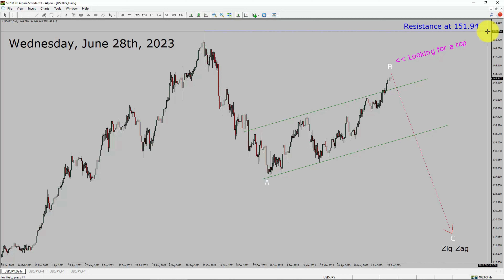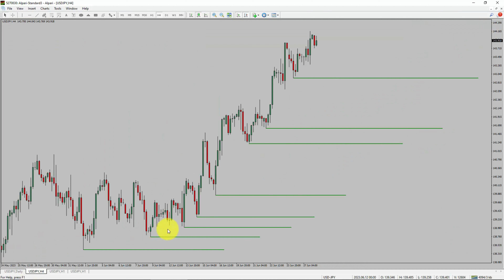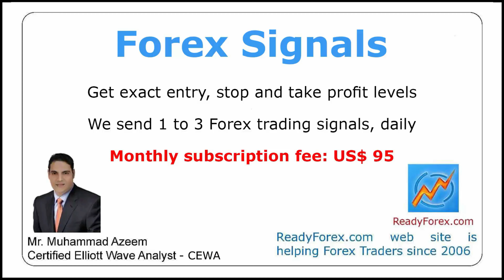USD JPY Elliott Wave Analysis | Forex Forecast | June 28, 2023 | USDJPY Analysis Today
Here is today's USD JPY Elliott Wave Analysis. Inside daily USDJPY Forex Forecast I will be reviewing USD JPY using Elliott Wave Theory. Daily USDJPY Technical Analysis and Forex Forecast covers USD JPY Forex charts. Learn about USD JPY Forex market trend. USDJPY Elliott Wave Analysis is based on short term Forex charts. USDJPY analysis today is based on Elliott Wave Analysis. Learn about USD JPY Forex trend of the day. Get updated Forex Forecast Today in USD JPY currency pair. Once you watch USD JPY Analysis Today with Elliott Wave Theory then your chances of making money increases. USD/JPY Analysis today has been created using Elliott Wave Analysis. Get USD JPY Forex analysis before market start moving. In this way you have a good chance of making money in currency trading. Watch detailed USDJPY forecast as well as a Japanese Yen US Dollar technical analysis using Elliott Wave.

USDJPY Elliott Wave Analysis is for Forex traders. Forex Forecast provides information about USD JPY Forex market trend of the day. Top to Bottom Elliott Wave Analysis in USD JPY currency pair covers daily time. USDJPY currency pair Elliott Wave Analysis shows four hour time frame USDJPY trend. USD JPY Analysis Today shows Daily market trend using daily, four hour and one hour charts of USD JPY currency pair. Every day price action of USD JPY move up or down or sideways. USD JPY Daily Forex Forecast using Elliott Wave Analysis show support and resistance levels. USD JPY Forecast today is most suitable for day traders. Technical Analysis of USDJPY on short term charts is best for day trading Forex market. Elliott Wave Analysis has been used to create USDJPY analysis today video. USD JPY Technical Analysis for day trading the Forex market. After watching USDJPY Forex Forecast a trader can participate in Forex market through a brokerage firm. Successful Forex trading requires USDJPY analysis, discipline and risk management. Use my Elliott Wave USD JPY analysis to easily identify possible trading chances. USD JPY Elliott Wave Analysis for Forex traders looking for USD JPY analysis today.

USDJPY Forex Analysis Today is for Forex traders looking for Elliott wave Forex forecast. USD JPY Analysis Today is for day trading the Forex market. Elliott wave analysis is a handy tool to find out Forex market trend using Technical analysis. USDJPY Analysis Today help Forex traders to easily trade currency market. In this way Forex trader could use their own Forex trading strategies along with USDJPY Forecast. Many beginners Forex traders trade FX market with USD JPY Forecast to find trading opportunities. Watch USDJPY technical analysis today and make better trading decisions. Watch Today market analysis in USDJPY currency pair. On a daily basis the trend of USDJPY could change. With USD JPY Analysis Today Forex forecast a currency trader gets an idea about short term Forex Market trend.

Before you invest money in Forex market educate yourself about today's USDJPY market trend. Learn to read Forex market using Elliott Wave Analysis. USD JPY Analysis today could help you to make better trading decisions in your forex trading. USDJPY Forex Forecast is based on Elliott Wave Analysis. You must trade with proper money management when analyzing Forex pairs like USD to JPY. Dollar to Yen Forex analysis. USDJPY analysis today is for traders looking to invest in Forex market. I have used Elliott wave theory and Forex market analysis to create USD JPY Analysis today. USDJPY is a well renowned and popular Forex trading instrument. USD JPY Today forex market analysis for Forex traders and investors. USDJPY Today market analysis help Forex traders to make better trading decisions.